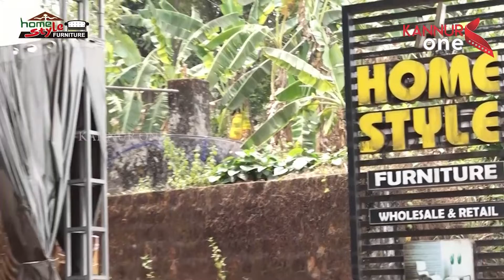കലാകാരന്മാരുടെ സംഘടനായKAF കുടുംബ സംഗമം നടത്തി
കലാകാരന്മാരുടെ സംഘടനായKAF കുടുംബ സംഗമം നടത്തി. പ്രശസ്ത ചലചിത്ര താരം പി.പി.കുഞ്ഞികൃഷ്ണൻ മാസ്റ്റർ ഉദ്ഘാടനം നിർവ്വഹിച്ചു.